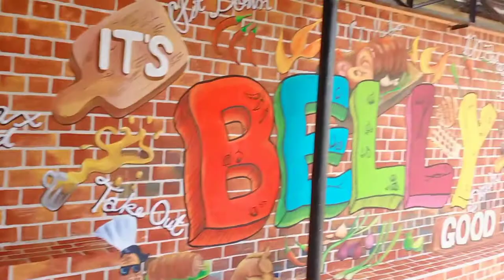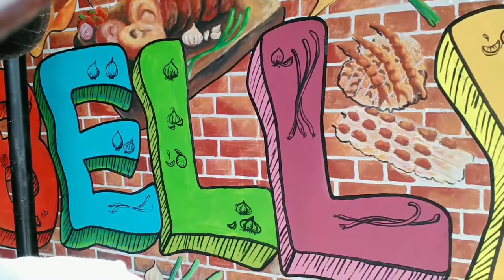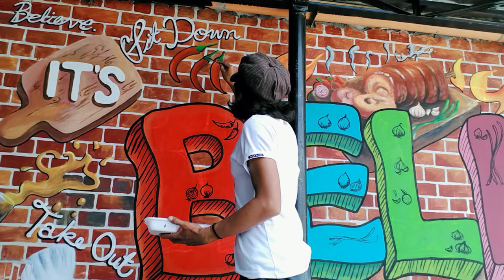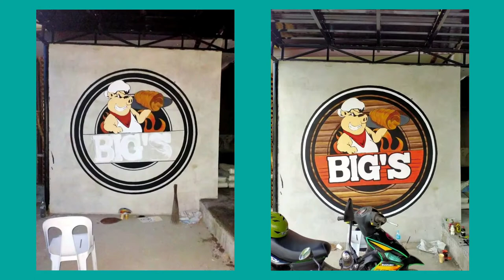Haskel Mural Painting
Pasensya talaga guys, hindi pa ako magaling mag vlog. But I'll try my best to show you my talent.